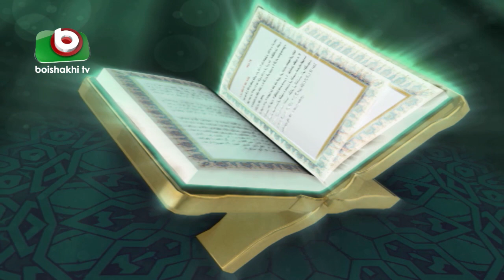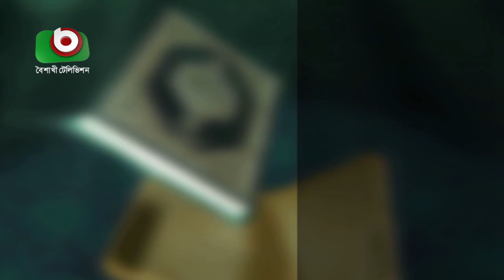ইসলাম ও সমাধান পর্ব - ৭৮ | Islamic Talk Show | Islam O Somadhan Ep - 78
ধর্মীয় অনুষ্ঠানঃ ইসলাম ও সমাধান
পর্ব - ৭৮